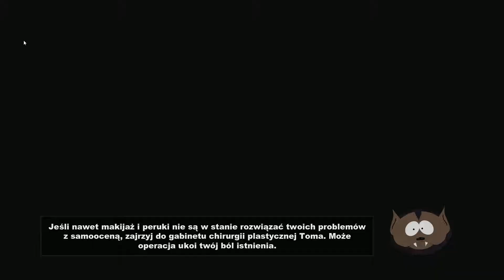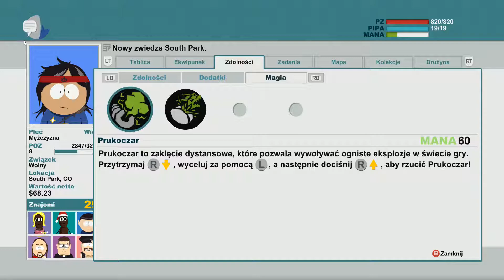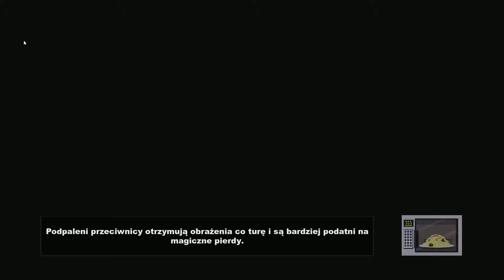South Park: Kijek Prawdy [#13] - Elfy chcą mnie przekabacić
W dzisiejszym odcinku oddajemy iPada Kevinowi, gadamy z Gotami ale one chcą żebym sobie załatwił ciuchy Gota, ale w tym czasie porywają nas Elfy, dzięki czemu zyskujemy parę nowych broni i nowego towarzysza Stana, wraz ze Stanem idziemy walczyć z jego siostrą Ogrzycą, na koniec idziemy zdobyć fajki dla Gotów i wchodzimy do woka gdzie otrzymujemy zadanie by wypędzić Mongołów